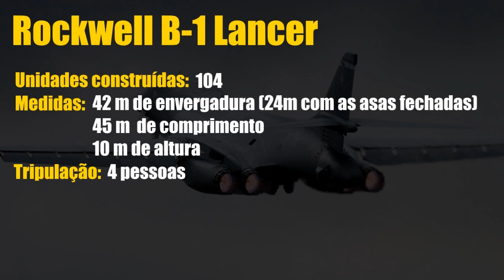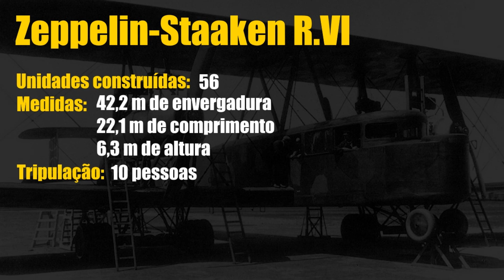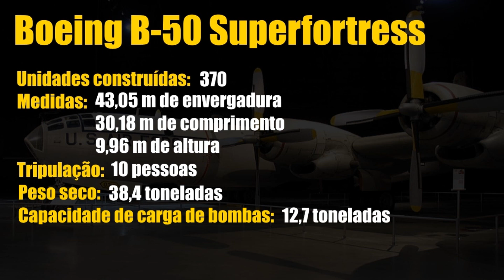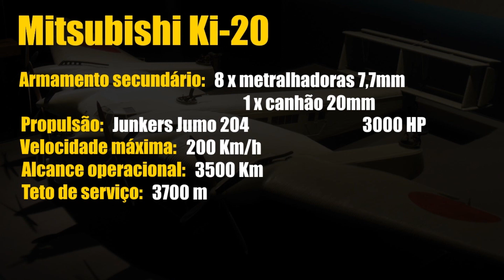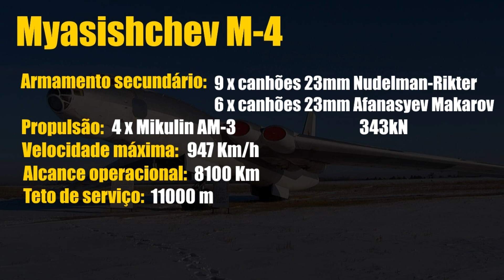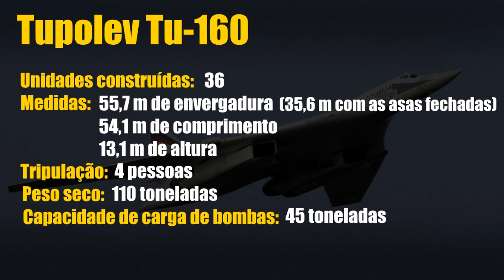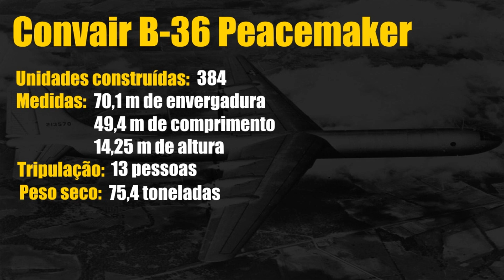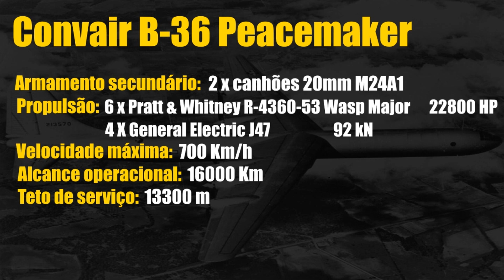Os 11 maiores aviões bombardeiros do mundo!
Conheça os maiores aviões bombardeiros do mundo. Muitos foram usados na primeira guerra mundial , outros na segunda guerra mundial e muitos até hoje são usados nas guerras modernas , como a guerra do golfo , guerra do Iraque , guerra da siria , etc. Através dessa lista você verá exemplares como boeing B-29 , B-50 superfortress , tupolev tu-95 , tupolev tu-160 , b-2 spirit e vários outros modelos.
DEPARTAMENTOS COM PROMOÇÕES AMAZON

Oferta de cadeiras gamers

Ofertas de games e consoles

Ofertas de computadores e acessórios

Ofertas de celulares

Ofertas de câmeras
Seja MEMBRO VIP deste canal e ganhe benefícios:
00:00 : Início
00:10 : Veja os benefícios de ser membro do canal! Link na descrição